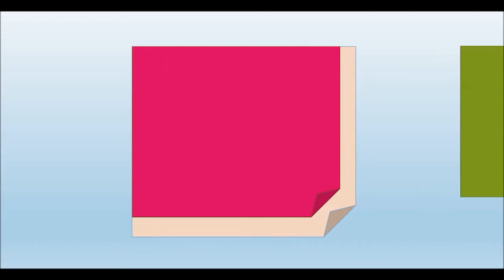How to make paper boat with rudder, कागज की नावं पतवार के साथ कैसे बनायें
This video is about the easy tutorial of making  PAPER BOAT WITH RUDDER for kids and elders. It requires a square shaped paper of any colour.
इस व्हिडीओ में कागज की नावं पतवार के साथ कैसे बनाते हैं वो दिखाया गया हैं. इसके लिये आपको एक चौकोन (square) पेपर की जरूरत होगी.

Different paper boats are